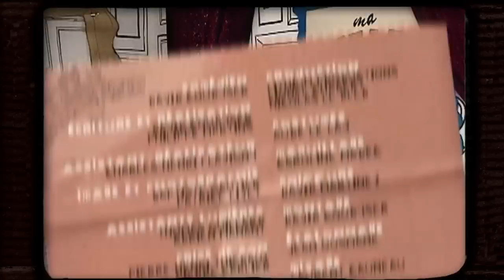Star Academy - PARODIE maison par David Coudyser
L'histoire de la Télé tout en carton !

Parodie diffusée sur France 3 - 2007

Crédits :
Scénario et réalisation : David Coudyser et Philippe Martins
Interprétation : David Coudyser